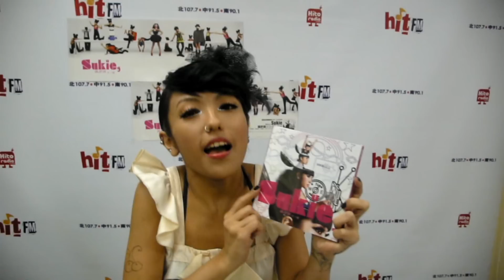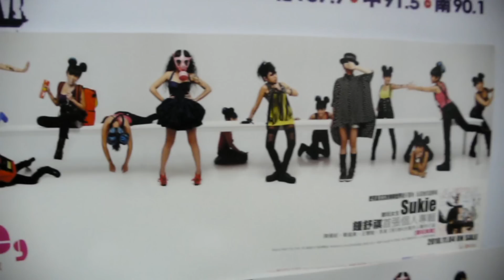HITO新人才藝發表會 - 鍾舒祺 塗鴉畫畫